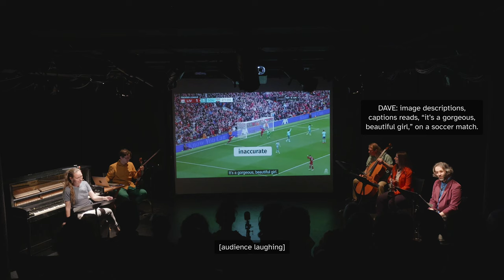[opera captions] | Jay Afrisando x thingNY | trailer (2023)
[opera captions]
Jay Afrisando x thingNY

Premiere at HERE Arts Center, NY, US, on 26 May 2023.

Creator, Director, Writer, Composer, and Graphic Designer - Jay Afrisando

Lighting Designer - Christina Tang

Crew - Dmitri Barcomi

Project Manager - Terry Perdanawati

Original Photo for the Event Image - kinsum